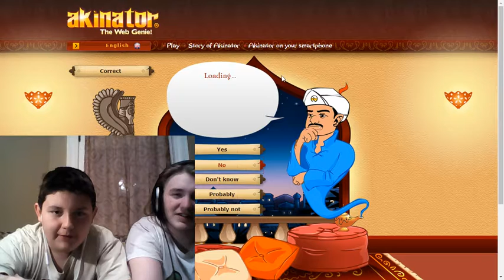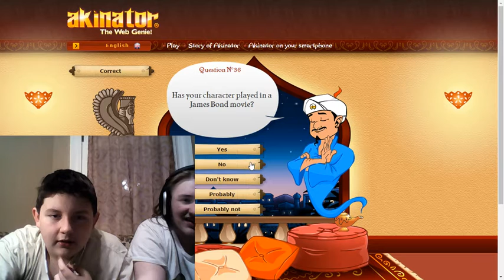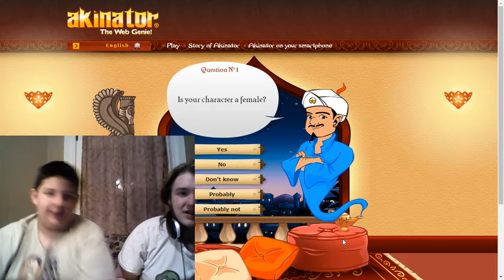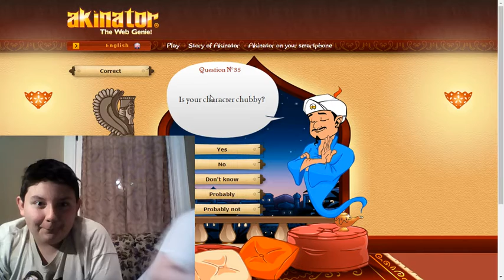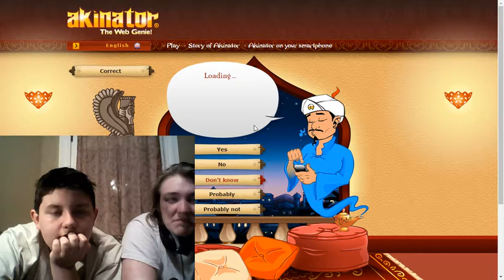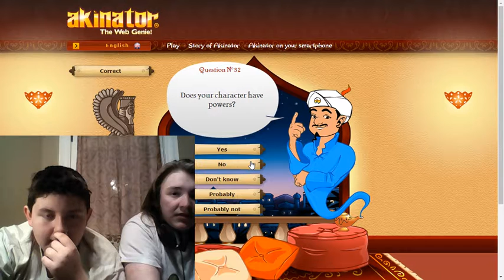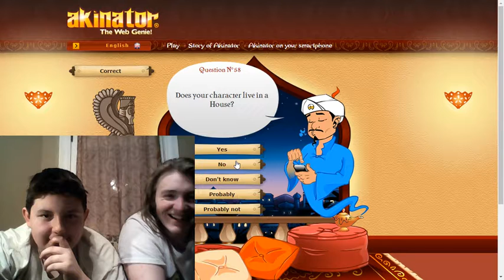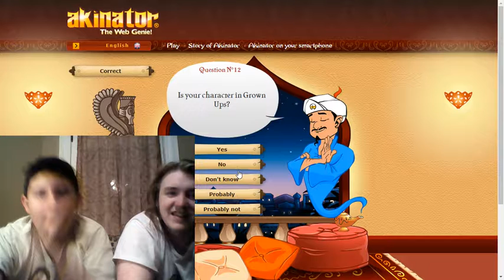Akinator ep.3 OMMGGGGG